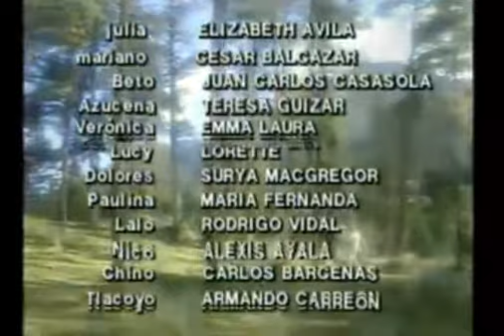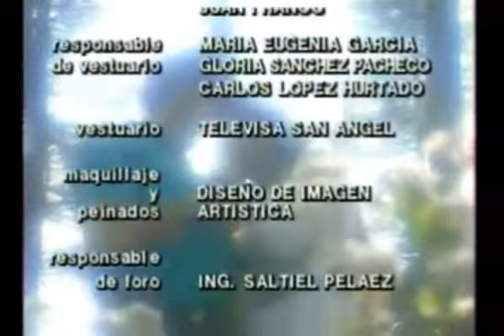CLEA Cap 1 parte 2